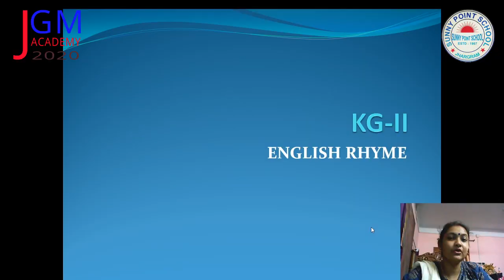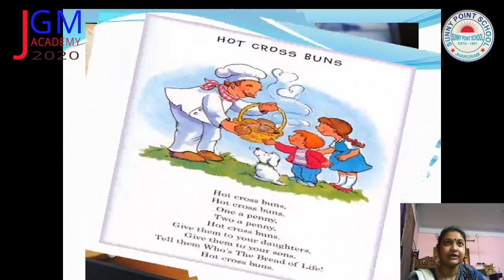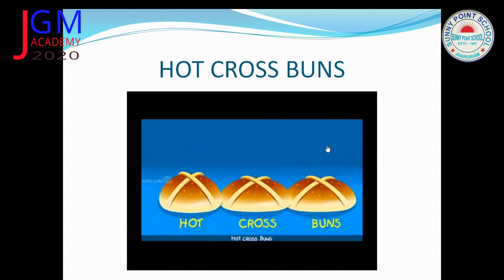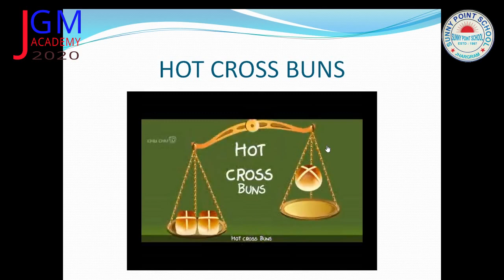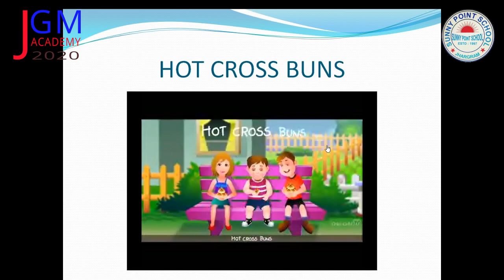SUNNY POINT ENGLISH MEDIUM SCHOOL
KG-II RHYME 11TH JUNE 2020